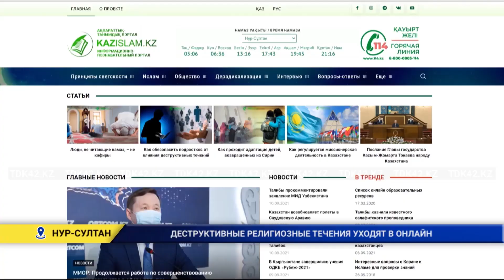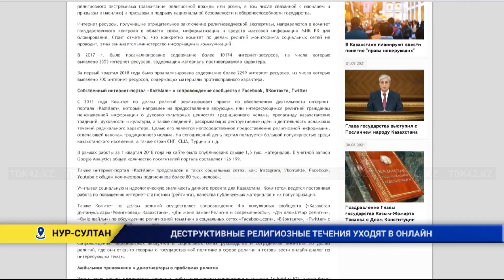Деструктивные течения уходят в онлайн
Почти 85 тысяч казахстанцев оградили от влияния и пропаганды деструктивных течений в Интернете - заявили в Комитете по делам религий. Между тем, все больше опасных источников уходят в онлайн режим. В 2020 году в Республике заблокированы более 5 тысяч таких сайтов. Противостоять которым пока не так просто - говорят теологи.